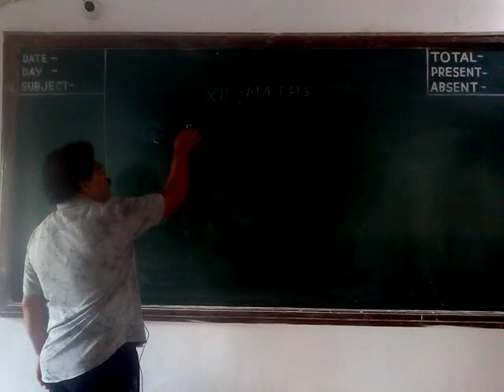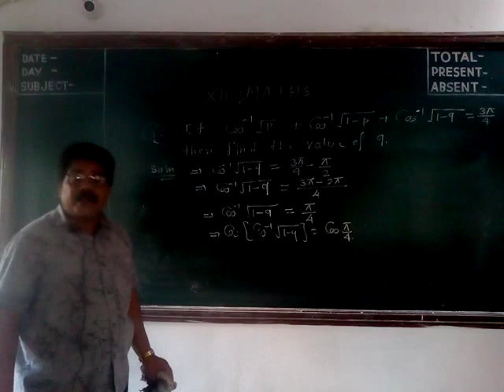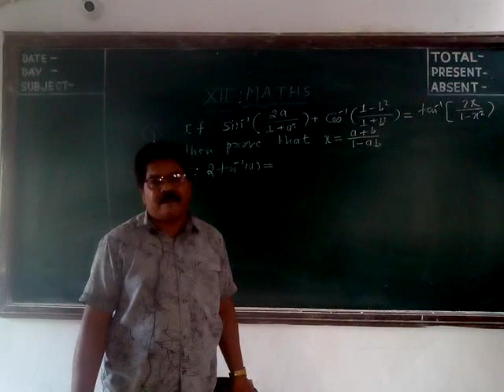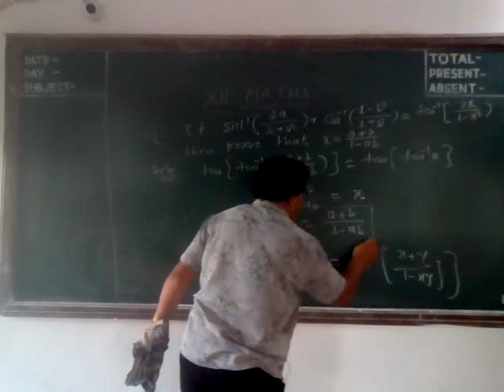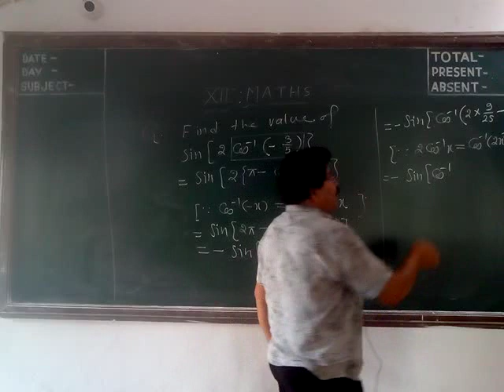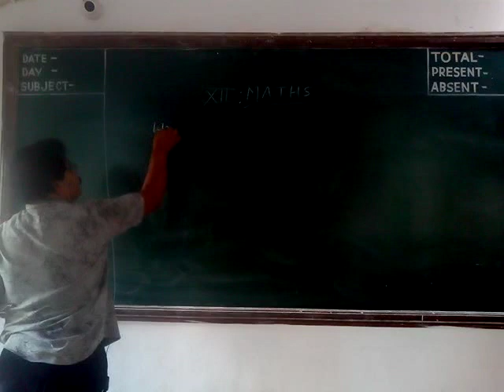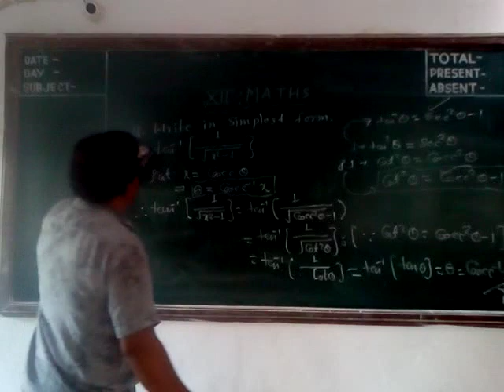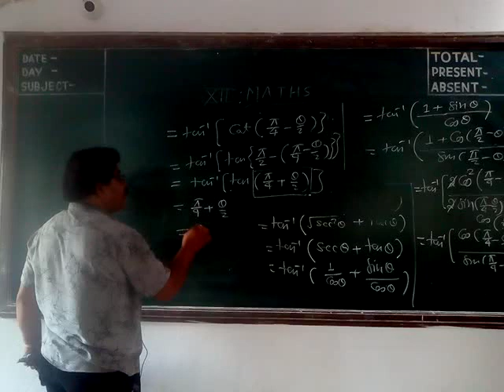12 Maths(Lecture 12) by Deshmukh Sir